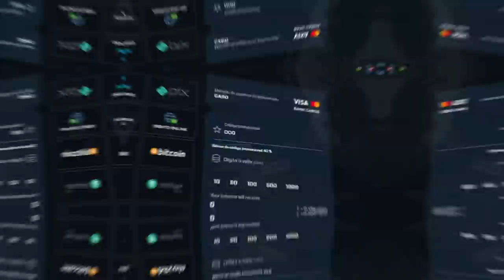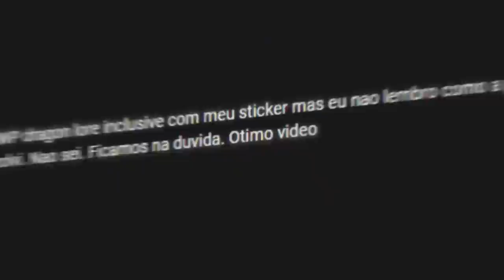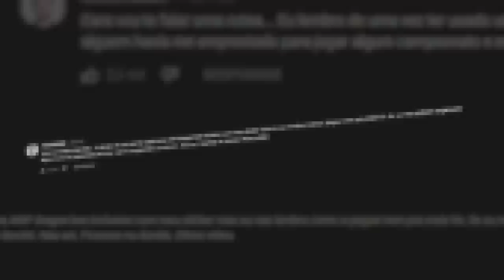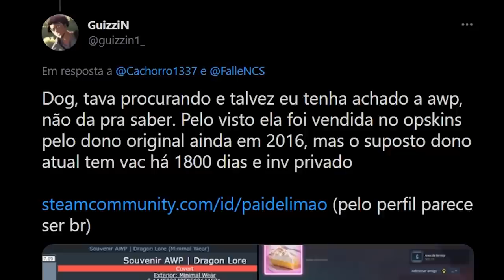FalleN, encontrei sua Souvenir AWP | Dragon Lore, mas a notícia não é das melhores...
Fallen encontrei sua Awp Souvenir Dragon Lore de 100 mil dólares que você usou em majors antigos contra globais, pratas e hackers no CS:GO